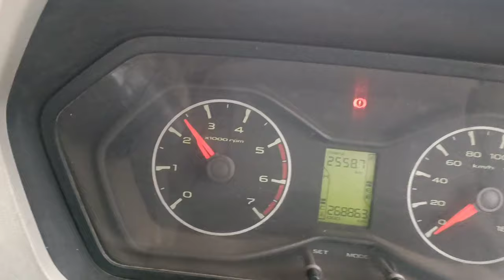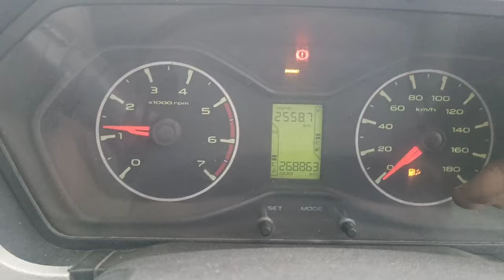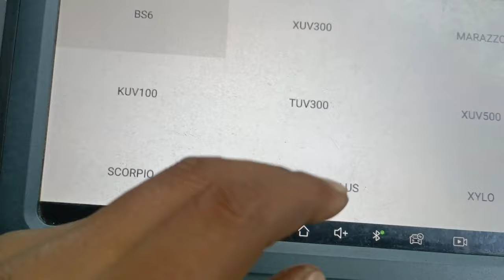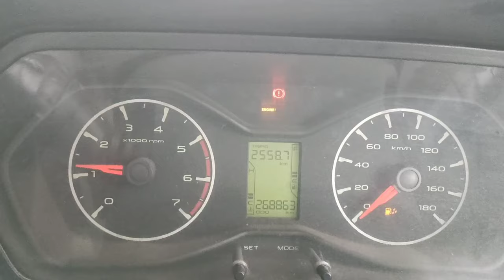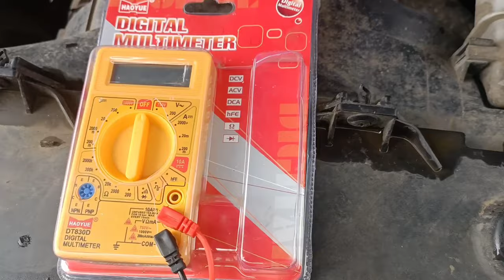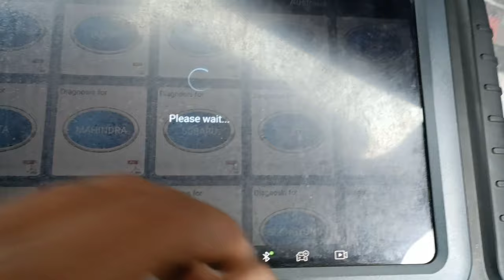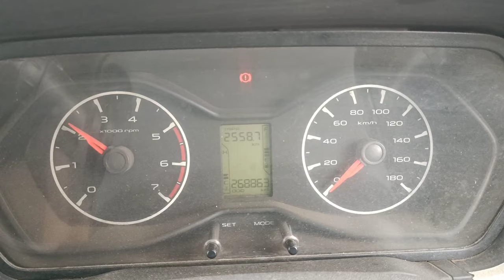Mahindra Scorpio car Accelerator ka problem kaise theek Karen/Code P2264 Water in fuel level sensor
water in the fuel sensor wiring repairing

 Mahindra Scorpio car accelerator problem

 Mahindra Scorpio S2 car महिंद्रा स्कॉर्पियो

एक्सेलेरेटर  problems

Hi

I am Ansari  Welcome To YouTube AL

 Ansari Automobile  Car Repairing Tips

About this Video how to fix accelerator

 problem Mahindra Scorpio car faulty wiring

 on water the fuel sensor

More video's

Linked            imranmaqta